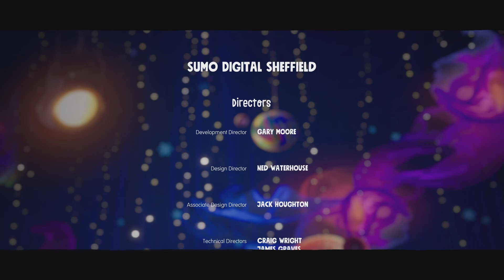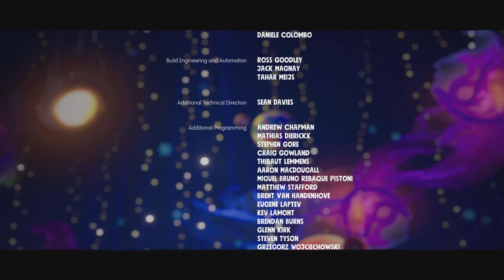Sackboy™: A Big Adventure_20201223200924